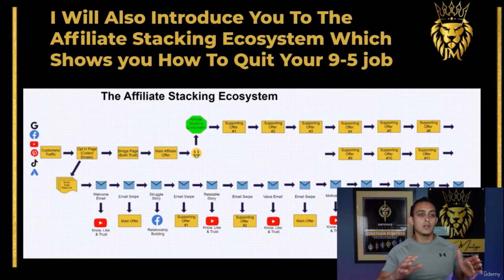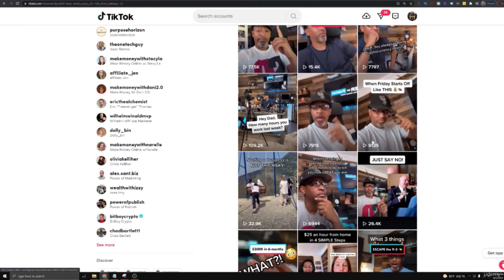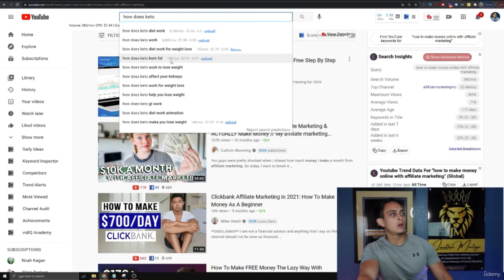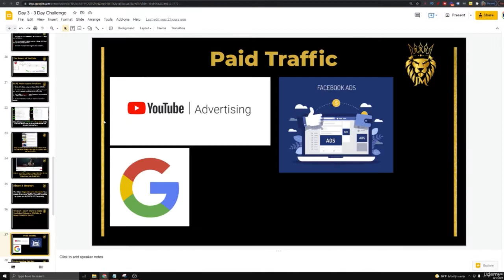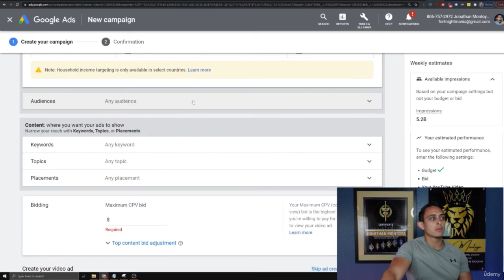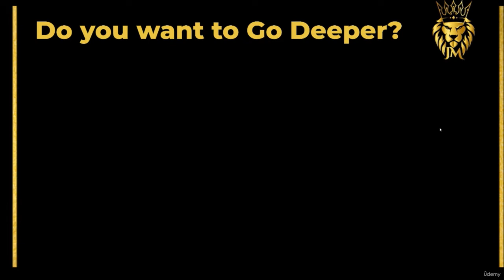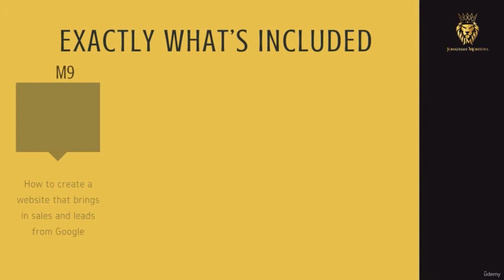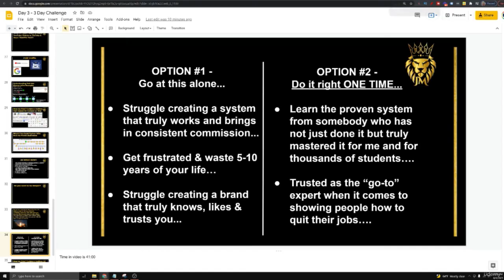How to Get Unlimited Traffic & Customers for Life | ClickBank Affiliate Marketing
The 3 Day Business Breakthrough Challenge 2.0 is a fast-tracked training that will take you through the process of building out your own affiliate marketing business in just 3 days.

In this 3 Day Training, you will learn:

How I said goodbye to my 9-5 job in just 9 months of starting my online business.

#1 way to have $1000 days without having to create your own product...

​Build your AUTOMATED Business in 20-30 Minutes. Step by Step & Click by Click.

How YOU can create a passive income business online with only a 5 hours or less per week...

​How to Create Multiple Passive Income Streams On Autopilot, which allowed me to have complete time & financial freedom...

DAY 1:

My Simple but powerful 3 step system to make daily commissions online!

DAY 2:

Watch me build a business in front of you Step by step & click by click in just 30 minutes or less.

DAY 3:

How I get thousands of eyeballs on your offers every day on AUTOPILOT (without having to pay for ads).

It doesn’t teach hypothetical methods or things that might work. It provides proven methods that have allowed the creator Jonathan Montoya to break 6-figures within a single affiliate program.

Shortly after leaving his engineering job and launching his own masterclass Freedom Breakthrough.

This will an in-depth 3 Day Business Breakthrough Challenge Review

The 3-Day Business Breakthrough Challenge was created by Jonathan Montoya to help you make I come online with affiliate marketing.

It is a 3-day challenge that holds you by the hand and shows you step-by-step how you can create a fully functioning affiliate marketing funnel in only 3 days.

You’ll learn the steps involved in starting an online affiliate business and upon finishing this challenge, you’ll have your own functioning affiliate marketing business.

The best part is each lesson on each day of the challenge is less than one hour! So it’s something you can go through and finish in little or no time.

Jonathan Montoya is an expert at teaching so he explains all the steps you’ll need to take to get started in simple terms so you can understand and take action easily.

Jonathan Montoya who is a funnel builder and an affiliate marketer was formerly an engineer at a 9-5 job.

He’s the creator of the Passive Income Lifestyles and Freedom Breakthrough Program. And he’s also an affiliate marketing expert & TikTok star who did 6 figures online in nine months

Jonathan Montoya is well qualified to help you grow your affiliate marketing business, in case you’re still in doubt.

Gain the knowledge to select good, profitable ClickBank products to promote.
My #1 Secret To building a successful & LONG TERM business online
How I Quit My 9-5 Job in 9 Months With Affiliate Marketing
How You Can Copy & Paste My Whole Business In One Click
Gain the skill to build your own squeeze page (without a domain) and attract subscriber opt-ins!
How To Get Traffic & Customers 24/7 and on Autopilot
How to Get Traffic With YouTube
How to Get Traffic With TikTok
How to Get Traffic With YouTube Ads
Learn how to promote ClickBank products on Facebook with zero dollars.
Wifi
Computer or Phone
Who this course is for:
People Sick and Tired of Their 9-5 job and want to build a 6 or 7 Figure Affiliate Business